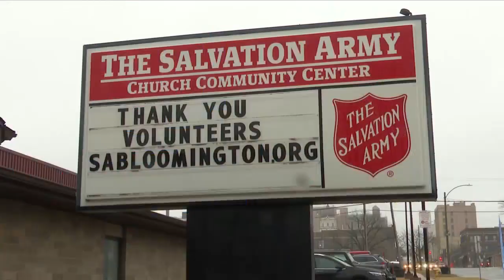McLean County Salvation Army falls short of Love Beyond Campaign goal